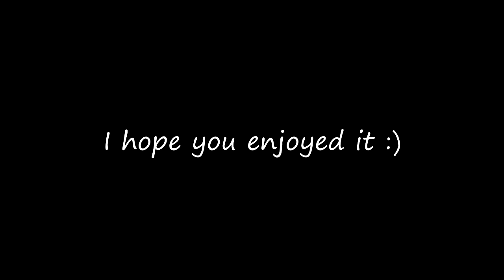Talk to the Hand - Body art tutorial by Blackwidow1070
Cosmetics used:

Black eye liner, Brown eye liner, Red Lip pencil, Mehron Super white Pro-Pencil, Pink Lip gloss and a Black eye liner pen.

Video production by Mr.P